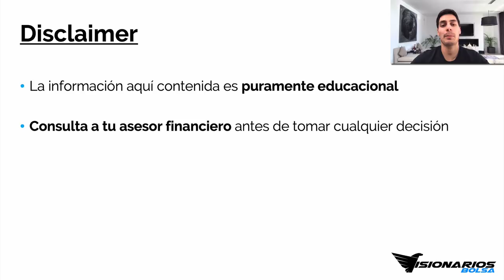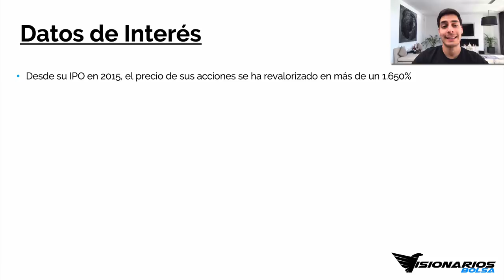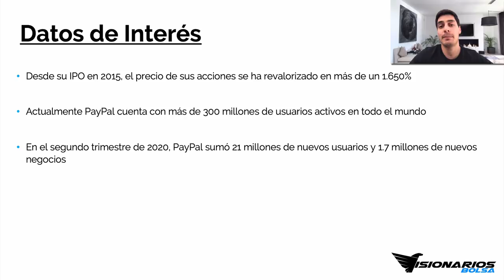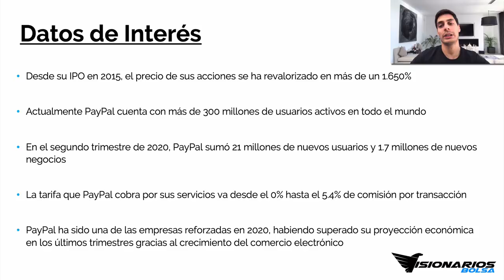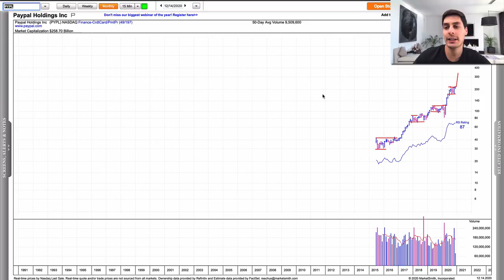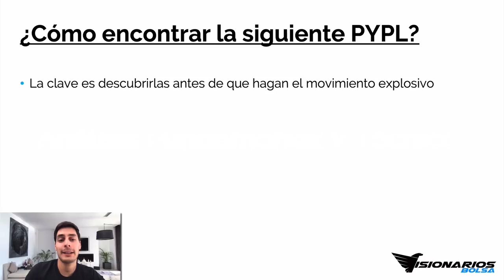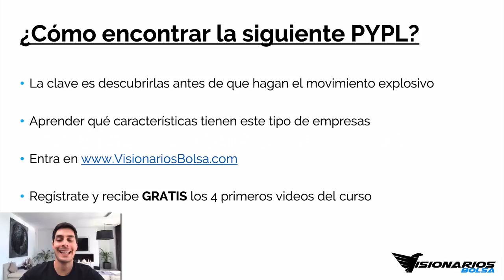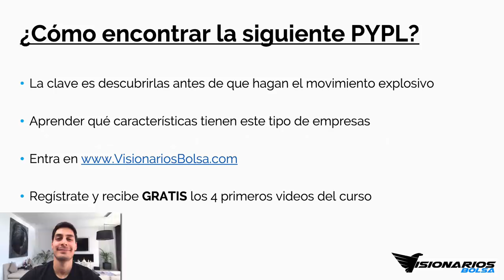Invertir en Acciones de PayPal 📈 Análisis Técnico y Fundamental 📊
¿Es buen momento para invertir en PayPal y en sus acciones?

En este vídeo hacemos un análisis técnico y fundamental de las acciones de PayPal, la empresa de pagos en línea que es mundialmente conocida y que guarda un potencial increíble a largo plazo que pocos conocen..., también te desvelamos los 4 motivos que pueden hacer que sus acciones se revaloricen aún más en los próximos años.

PD: PayPal Holdings es una empresa que cotiza en el Nasdaq, una de las principales bolsas de valores de Estados Unidos bajo el símbolo de PYPL.

👇🏻 Cupones promocionales 👇🏻